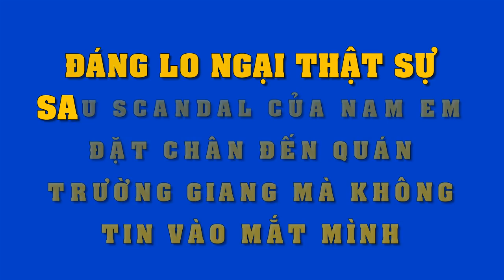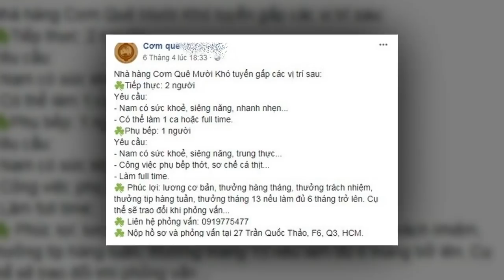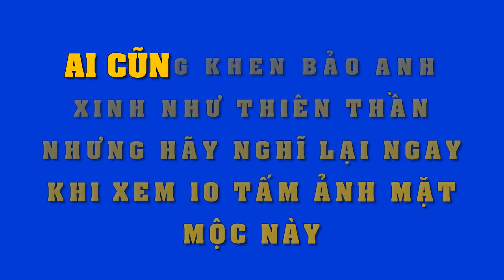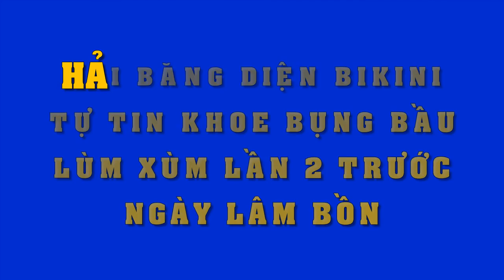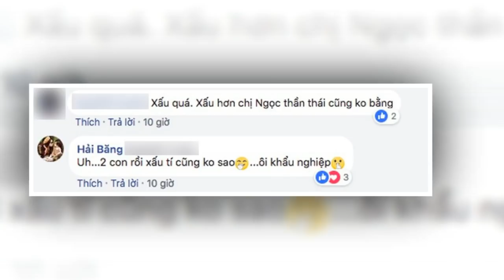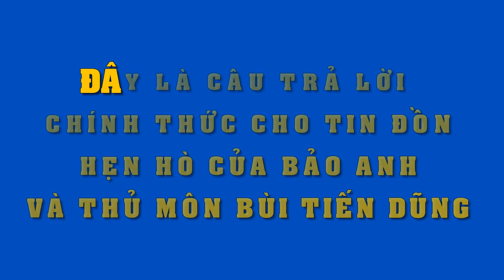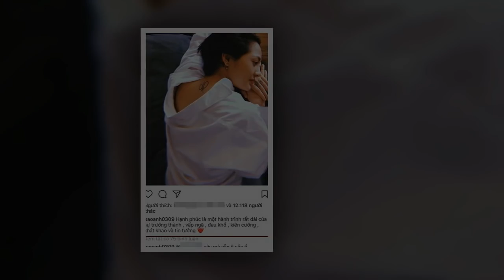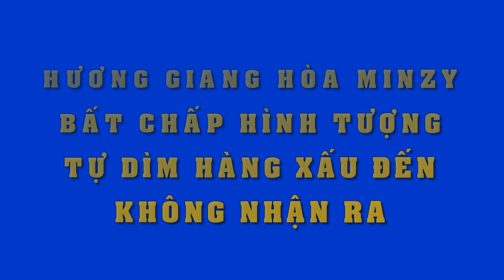Không tin nổi,lột bỏ makeup nhan sắc Bảo Anh lại gây choáng thế này...nhìn không nhận ra !